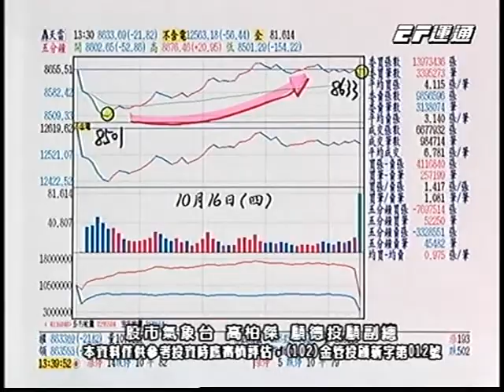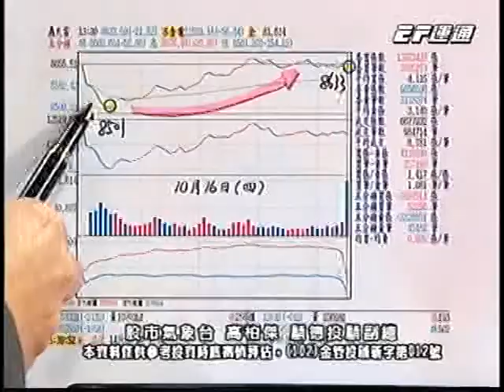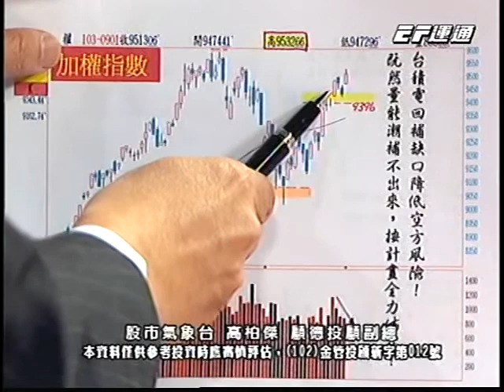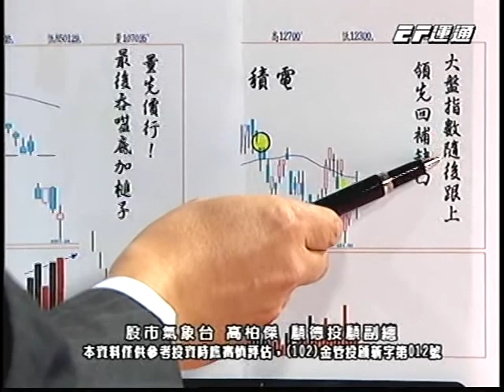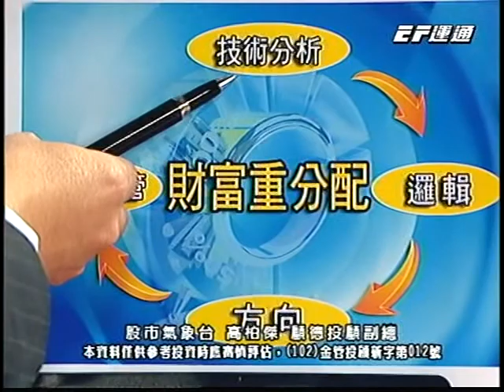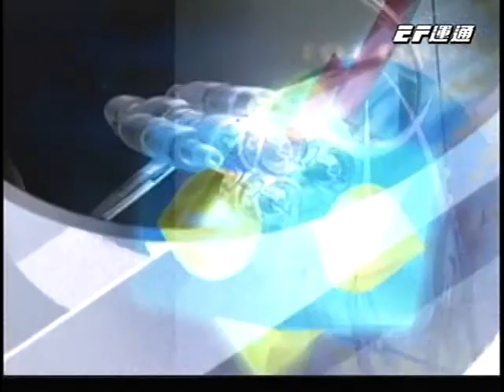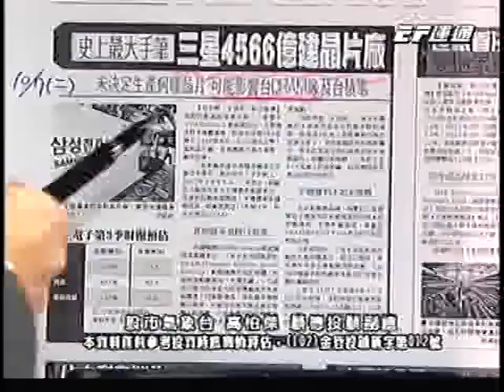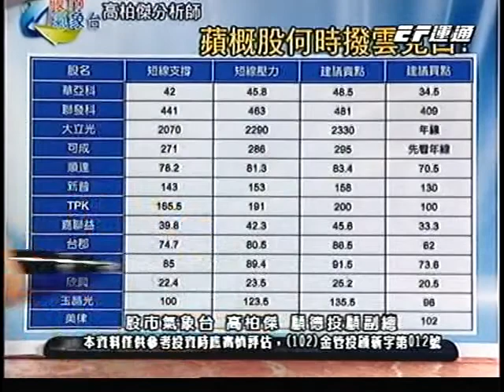20141016 2230 高柏傑 股市氣象台